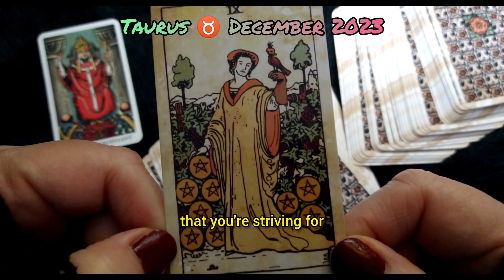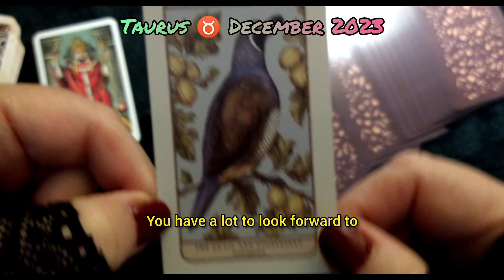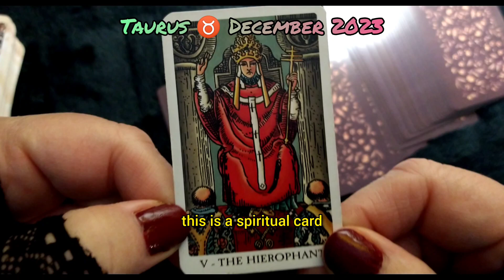Taurus ♉ December 2023 Tarot Predictions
We only do readings through Psychics Secrets at this time.
Psychic's Secrets